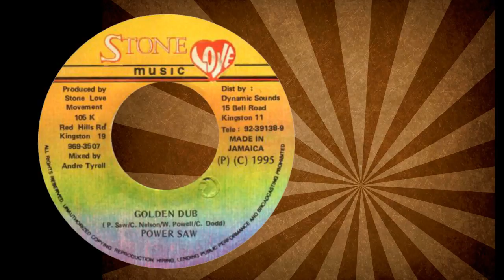Power Saw - Golden Dub (Stone Love Music) 1995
Artist : Power Saw
Label : Stone Love Music
Year : 1995